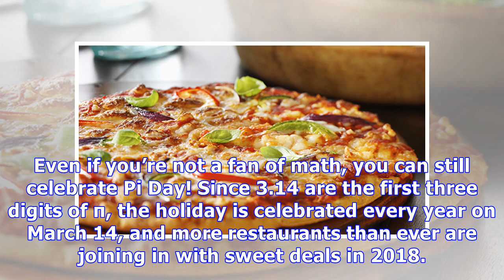Pi Day Deals: $3.14 Pizza & More Epic Discounts To Celebrate On March 14